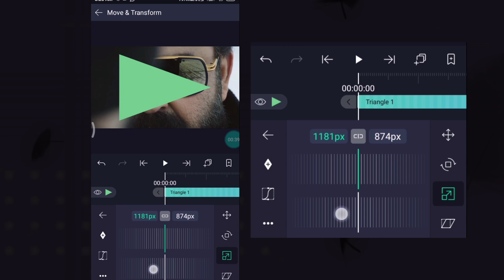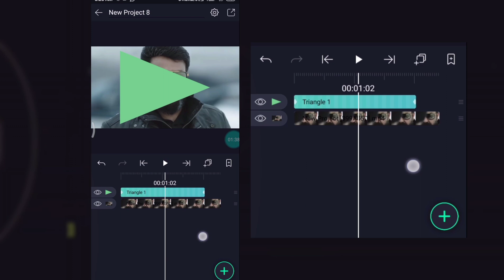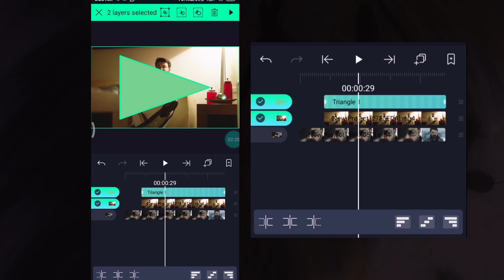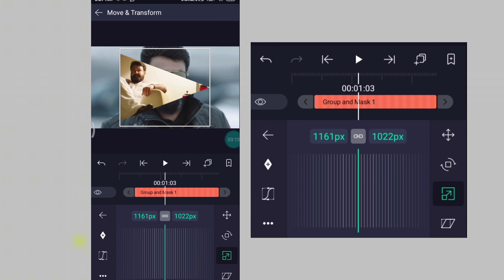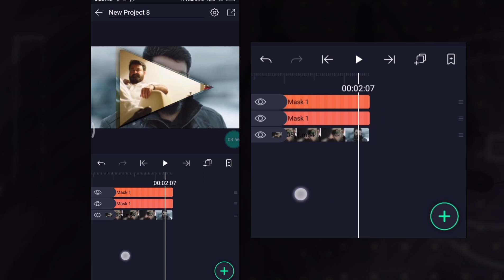Triangle split slide like after effects 🔥 Efx editing 🥵 Alight motion tutorial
Triangle Shape Transition like after
effects 😈 in alightmotion  tutorial 😍
4k video ultra hd whatsapp status making malayalam,fullscreen status editing malayalam,scrolling whatsapp status making,trending full screen video editing malayalam,hd whatsapp status editing malayalam,alight motion editing malayalam,telegram trending video editing in malayalam,qr code Watermark animation,Mp4 shake effect,Malayalam mp4 edit,Malayalam sound edit,trending text animation,malayalam editing,photogram,
alight motion coliring,
alight motion bounce tutorial,
alight motion glow,
alight motion mood edit,
alight motion on android,